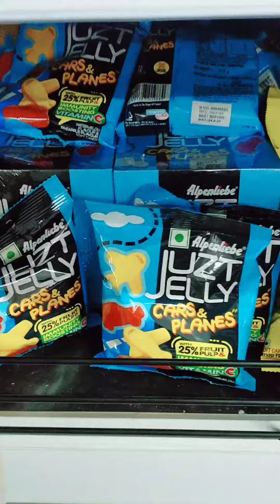Barish me shopping 🤕😄Vlog banane nahi ata 😖🙂||but plzz ap log pura dekhna aur support karna